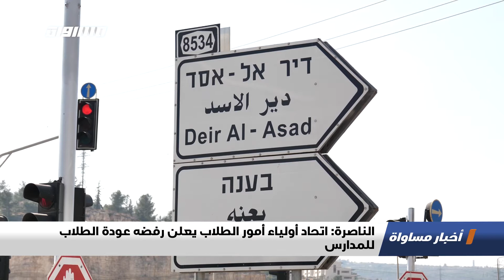الناصرة: اتحاد أولياء أمور الطلاب يعلن رفضه عودة الطلاب للمدارس ،اخبار مساواة،30.04.2020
اَخبار_مساواة لحلقة الثلاثون من نيسان 2020 عبر شاشة قناة مساواة الفضائية تناولت عنوان : الناصرة: اتحاد أولياء أمور الطلاب يعلن رفضه عودة الطلاب للمدارس
"قرر اتحاد لجان أولياء أمور الطلاب في مدينة الناصرة الامتناع عن الامتثال لتعليمات السلطات الإسرائيلية بعودة الطلاب إلى مقاعد الدراسة بدءًا من يوم الأحد المقبل، وذلك في ظل المخاوف من فقدان السيطرة على انتشار فيروس كورونا المستجد.

وانتقد الاتحاد في بيان قرار وزارة التعليم الذي ينص على العودة التدريجية للمدارس، بدون الأخذ بعين الاعتبار حساسية الوضع في المجتمع العربي، مشيرا الى أن ازدياد حالات الإصابة بوباء كورونا في المجتمع العربي يأتي بتأخير يقدر بنحو أسبوعين عن المجتمع اليهودي.

وينضم اتحاد لجان أولياء أمور الطلاب في الناصرة الى عشرات اللجان في عدد من البلدات العربية الى أعلنت رفضها لعودة محتملة للطلاب الى صفوف الدراسة، حيث تؤكد اللجان عدم جهوزية المدارس لاستيعاب الطلاب واستحالة تنفيذ شروط وزارة التعليم لعودة الطلاب للمدارس

Downlink frequency -  الترد :
12645 MHZ

Polarity  - الاستقطاب:
Horizontal

Symb.Rate - معدل الترميز:
27.500  MS/s

FEC - تصحيح الخطأ :

5/6

DL: 11958 H
SR: 27500
FEC: 5/6